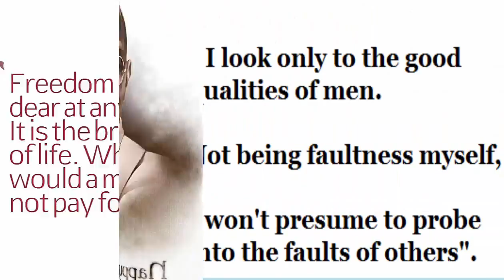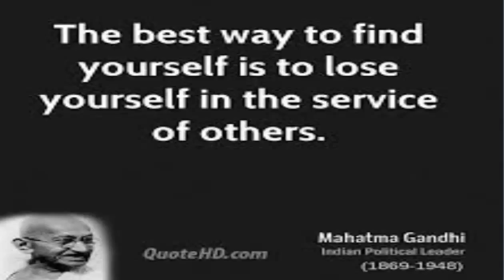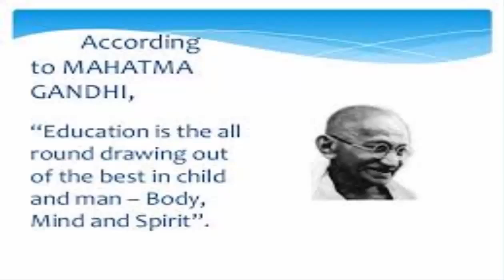Mohandas Karamchand Gandhi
Gandhi was born on October 2, 1869, at Porbandar. Mohandas or Mohan was youngest of the three sons of Putlibai and Karamchand Gandhi. The latter had been Prime Minister successively in three Kathiawar States. He was straight and true as steel, known for his steadfastness and loyalty. The little house were Gandhi was born is today the "Kirti Mandir".In 1893, Gandhi went to South Africa to handle a case. But though his legal work was soon over, he remained there for 21 years, fighting for Indian rights and defending indentured labour in low courts against discrimination. In this he was assisted by European staff and associates like Polak and Kallenbach.